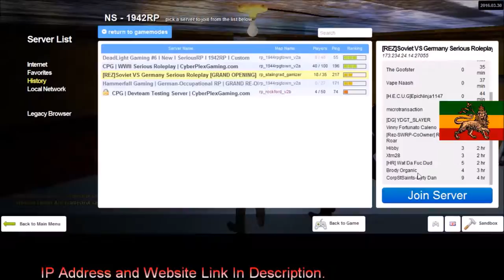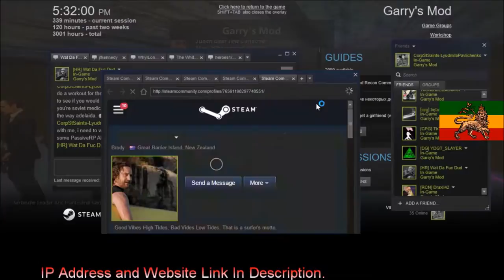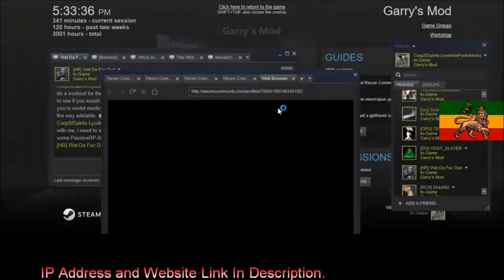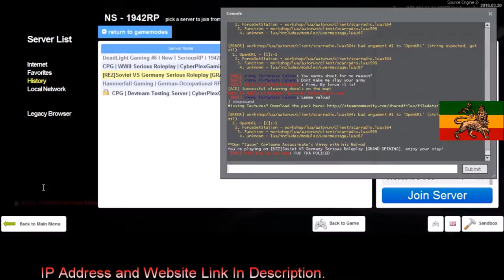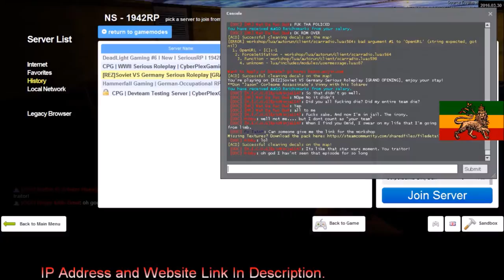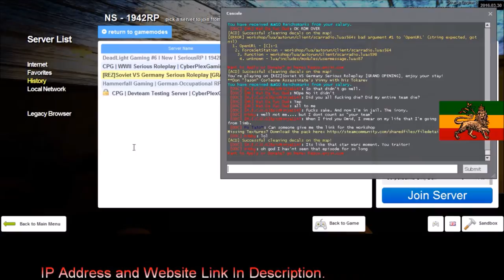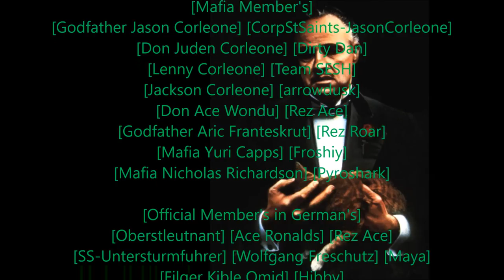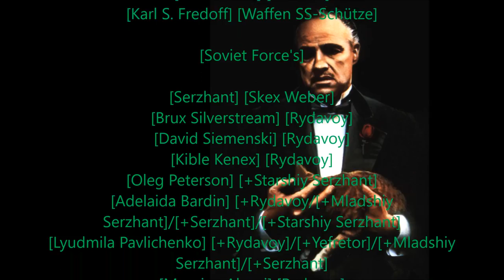Rastafari Exposed Garry's Mod REZ 1942RP Corleone Diaries Ep 19 HD Finshed